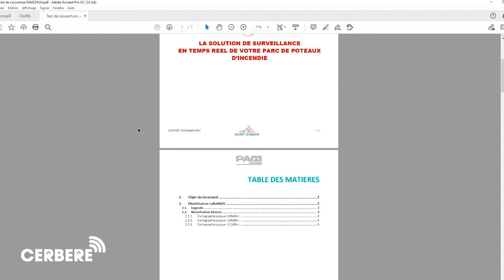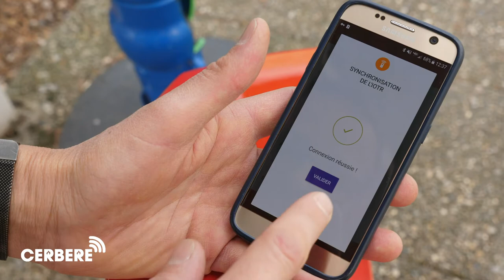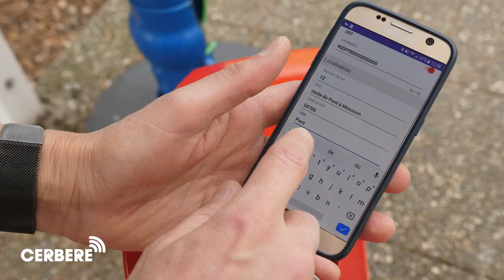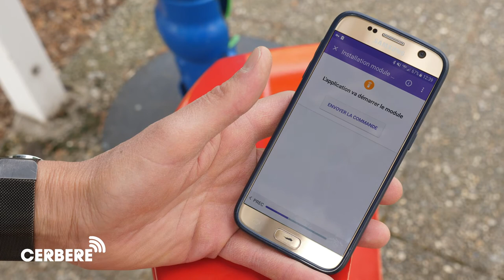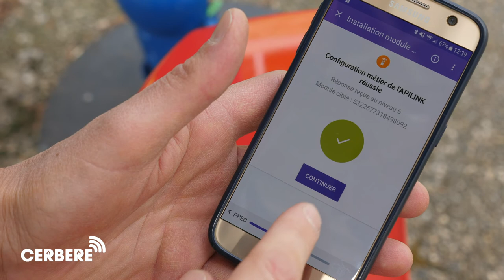TUTO Mise en service du boitier CERBERE | Saint-Gobain PAM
Thierry vous présente les différentes étapes d'installation, de configuration et mise en route d'un boitier CERBERE sur un poteau d'incendie